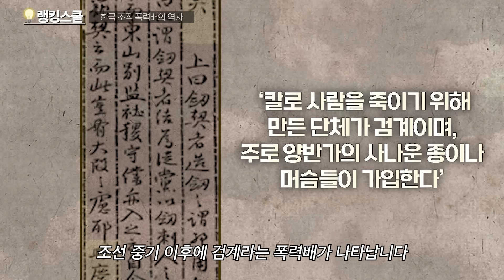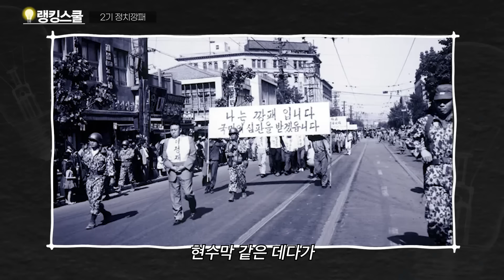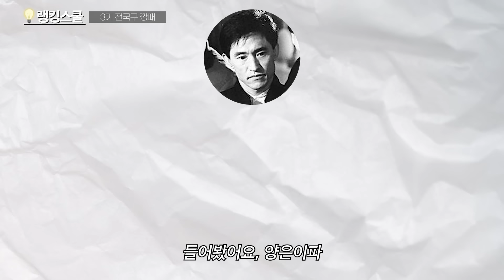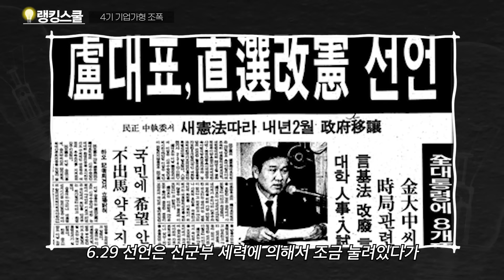재벌 회장님이 된 조폭 두목?! 한국 조폭의 계보와 악랄했던 조직 두목들의 근황 | 랭킹초대석 (채성준 교수)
오늘의 [랭킹초대석] 시간에는
국정원에서 활동하셨던 서경대학교 채성준 교수님을 모셨습니다.